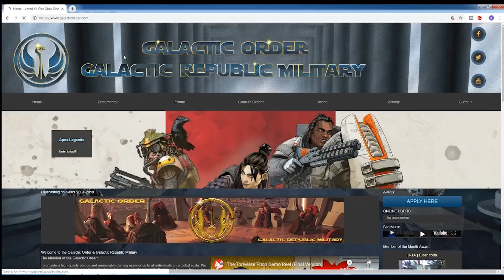We Build A Coaster - ScreamRide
Come one, come all step right up into the wonderful world of building coasters. On this day the park opened for the first time. and closed the same day. Although it was short it was fun.